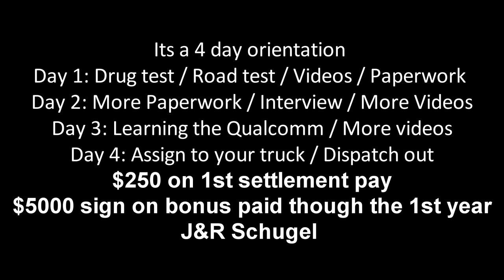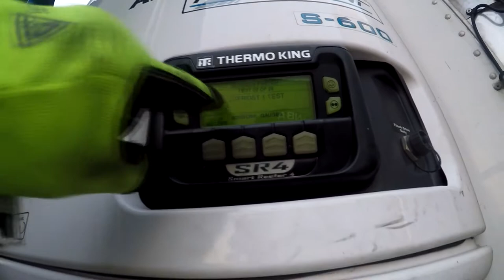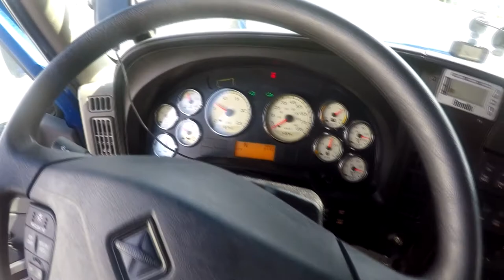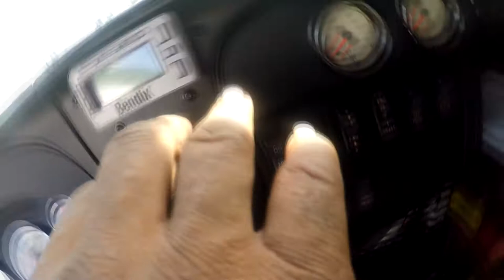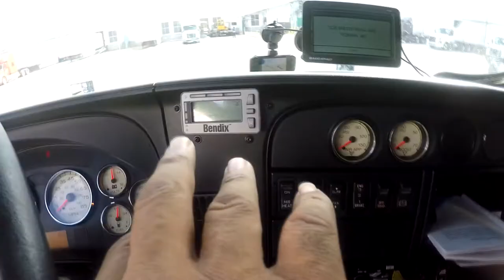Truckers Thoughts On: The Nest Chapter with J and R Schugel #11